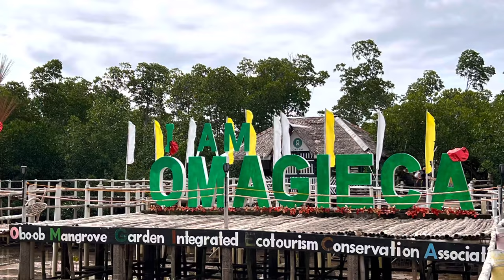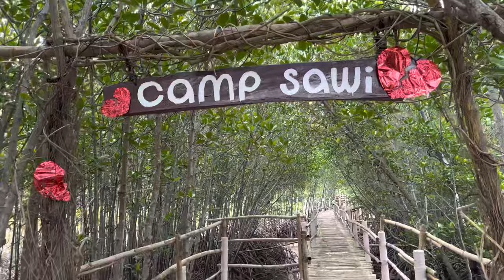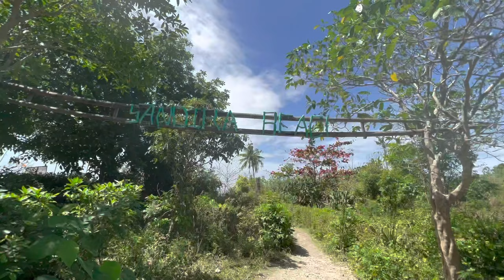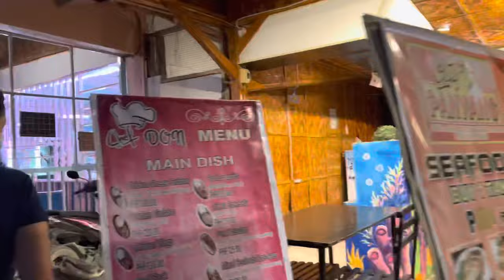BANTAYAN ISLAND, CEBU CITY